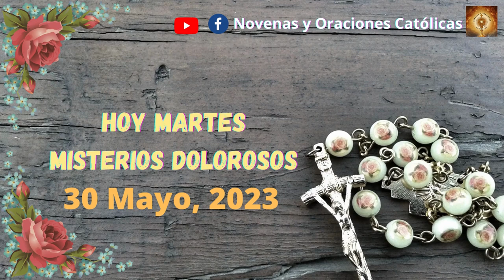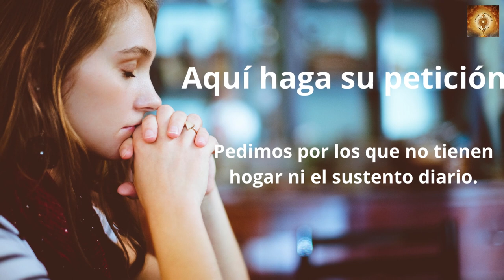Santo Rosario de hoy Martes 30 de Mayo Misterios Gloriosos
En aquel tiempo, Pedro se puso a decir a Jesús:
«Ya ves que nosotros lo hemos dejado todo y te hemos seguido».
Jesús dijo:
«En verdad os digo que no hay nadie que haya dejado casa, o hermanos o hermanas, o madre o padre, o hijos o tierras, por mí y por el Evangelio, que no reciba ahora, en este tiempo, cien veces más - casas y hermanos y hermanas y madres e hijos y tierras, con persecuciones -, y en la edad futura, vida eterna. Muchos primeros serán últimos, y muchos últimos primeros».
00:24 Credo
1:26  Peticiones
1:36 Primer misterio, la oración de Jesús en el huerto.
6:36 Segungo misterio, Jesús entregado a los doctores de la ley.
11:32 Tercer misterio, La coronacion de espinas.
16:32 Cuarto misterio, Jesus va con la cruz a cuestas.
21:41 Quinto Misterio, Crusifixion y muerte de nuestro Senor.
26:46 Salve
27:38 Letanías